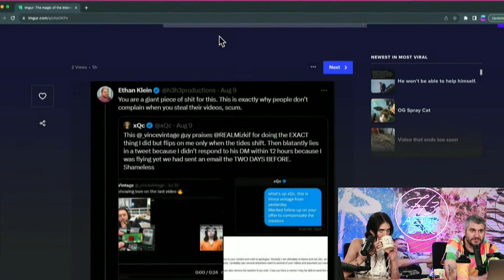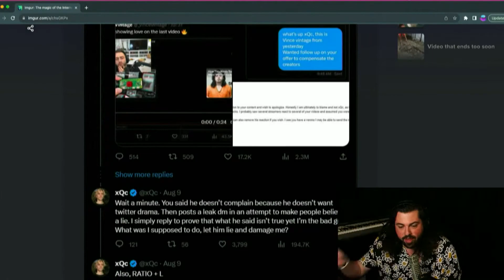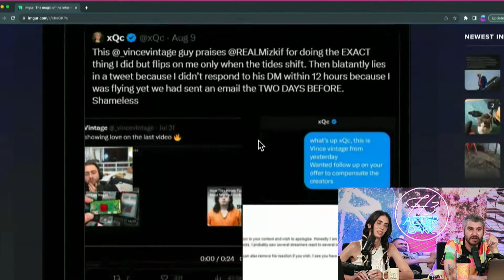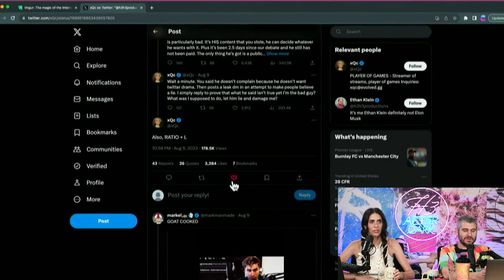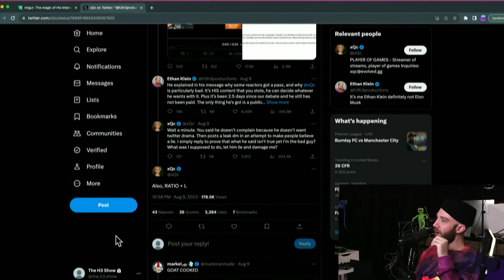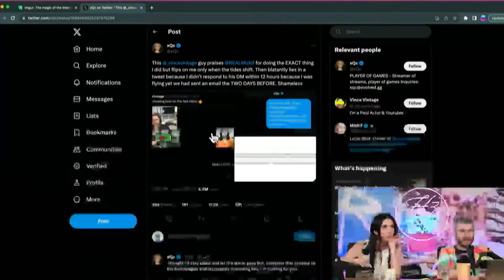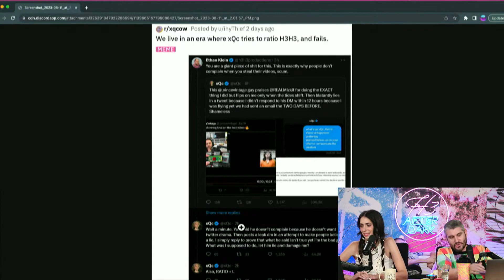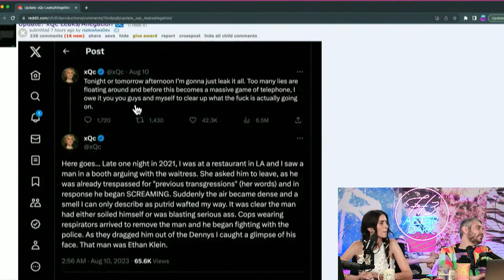xQc Won’t Pay Up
Clipped from xQc Is Still A Loser, Ethan's First Thirst Trap, Logan Paul Indicted - After Dark #115